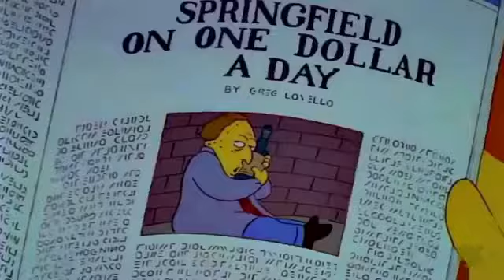chef lonely heart’s ❤️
song: altitude.- lake serene